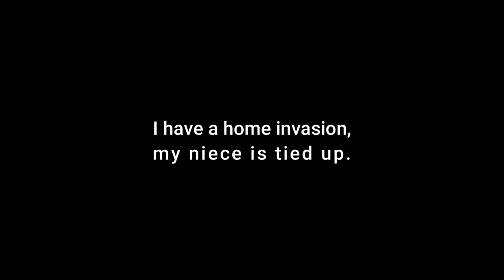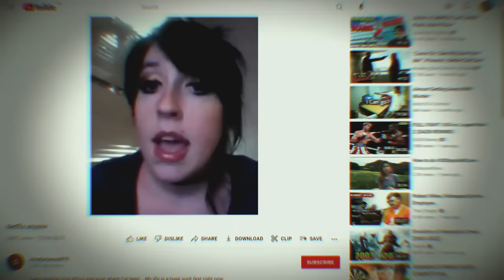The Interrogation of a Manipulative Killer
jcs inspired JCS criminal psychology Interrogation video true crime breakdown storytelling solved mystery jcs inspired JCS criminal psychology Interrogation video true crime breakdown storytelling solved mystery